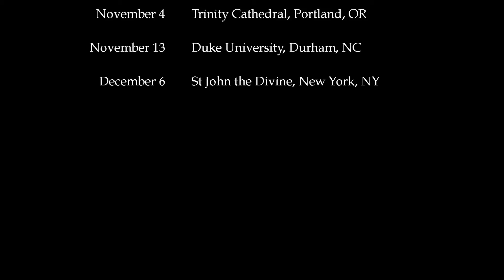Erik Wm Suter, A Year with Duruflé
In 2016, in the 30th year since the death of Maurice Duruflé, Erik Wm Suter is playing Duruflé's complete works for organ in a series of 12 concerts around the country. In this short documentary, shot at the National Presbyterian Church in Washington D.C., he talks about the music and about the experience of living for a year with this amazing music.